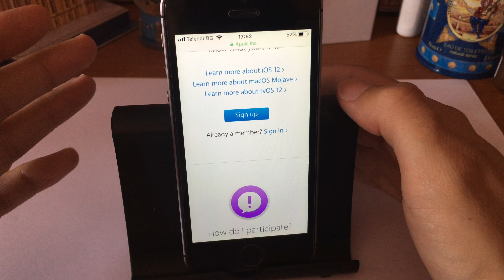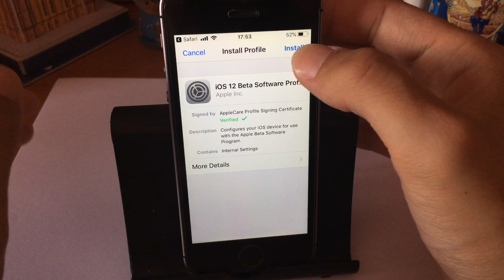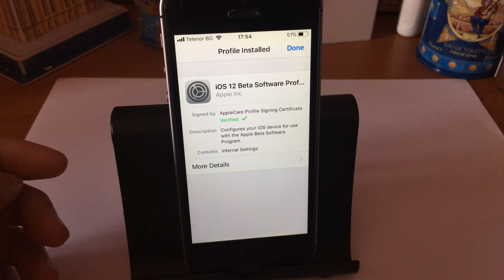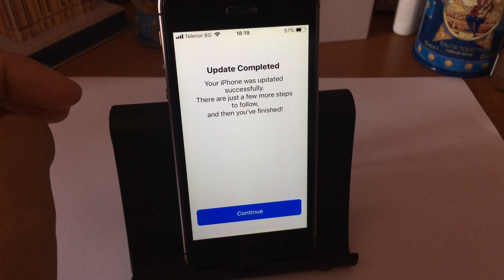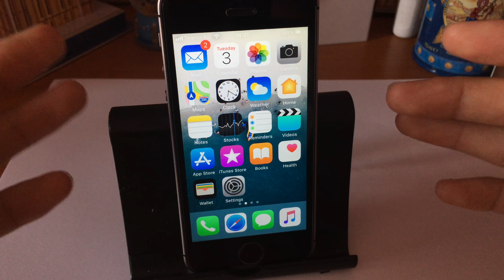Как да инсталираме iOS 12?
Ако видеото ви е харесало, абонирайте се за канала ни : )